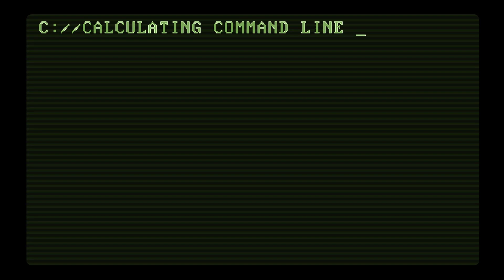Frota Updade 03 - Venom, Creed 2, Narnia, Jack Ryan e Arrowverse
Almirante Navarro, Capitão Fernando, Salvador Nogueira e Thiago Maldonado do Diário do Capitão comentam as notícias do mundo nerd:

- A bilheteria de Venom;
- Trailer de Creed 2
- A série de Narnia na Netflix
- Jack Ryan na Amazon Prime
- As estreias do Arrowverse